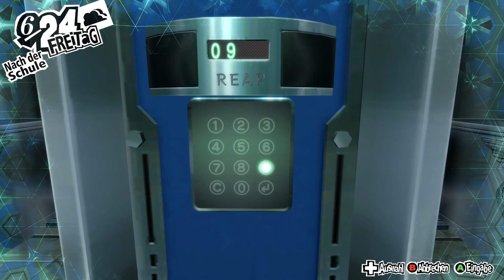Let's Play Persona 5 Royal! Part59 -Schlossknacken in Groß!